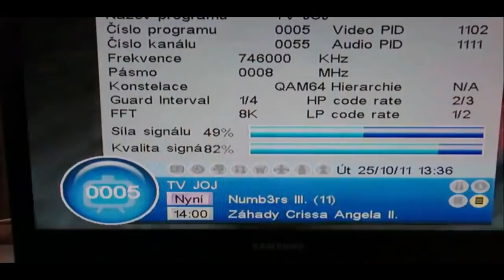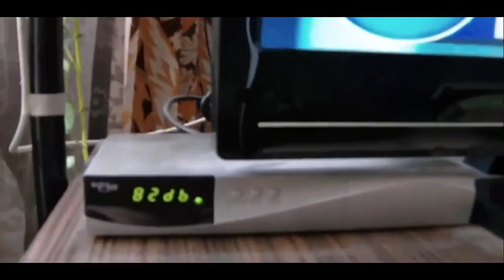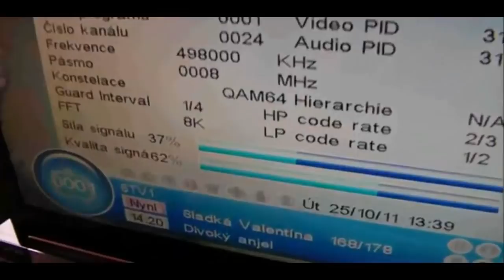50 dB dvbt homemade antena in work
Project: home made indoor dvb-t antena for range 400 till 950 MHz, maximum cca 900 MHz

Materials: aluminium foil for dish, 1 mm2 Cu standard isolated wire, 125 cm long cable with antena plug from market, steel rod 50 cm long for distance between antena and dish.

Result: 50 dB gain for the input to dvb-t receiver (maybe more, i only calculated it), range between antenna and local radio transmitter till 3 km (maybe more), its a calculation formula.